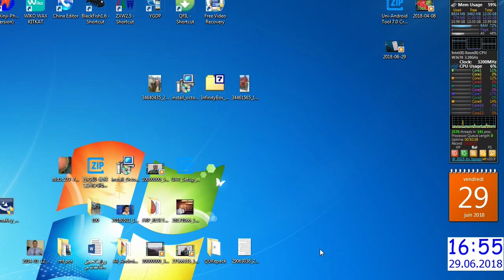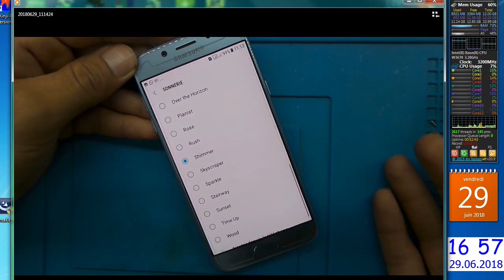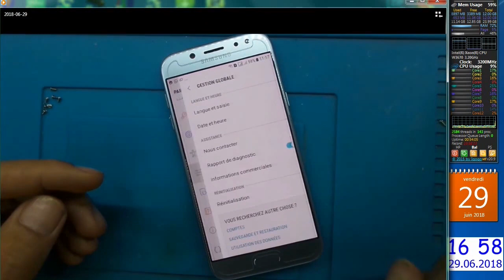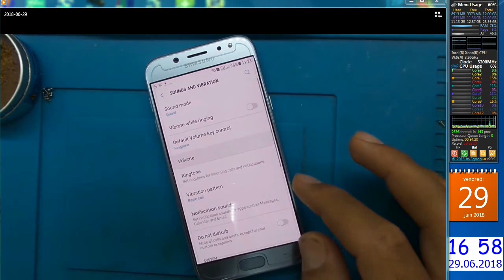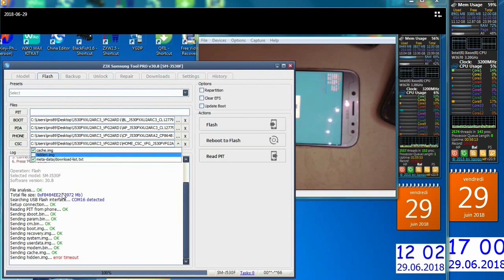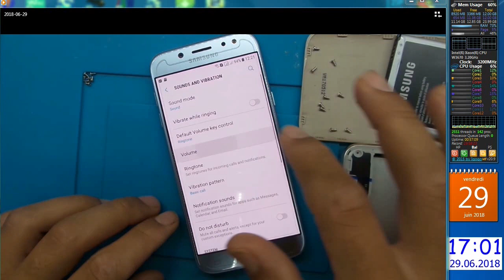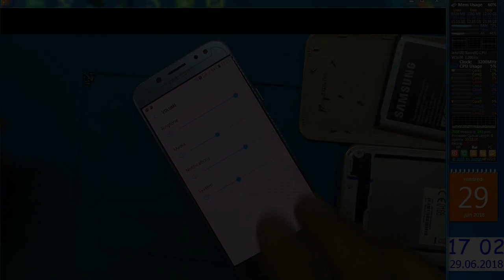تحذير عطل سوفت وليس هارد